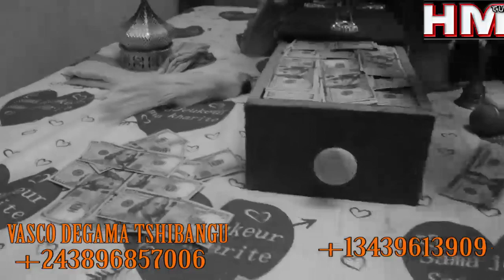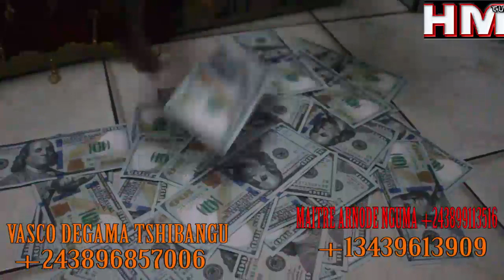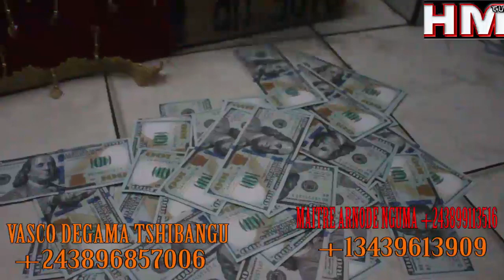LE MYSTÉRIEUX ARNOLD NGUMA ABIMISI NGUMA AZO SANZA DOLLARS EN LIVE PE AKWEYISI JOURNALISTE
HMTV1, VASCO DEGAMA TSHIBANGU, FIMBUNAFIMBUNEWS, CONGONAKIN2, CONGO MOKILI TV, DDTNEWS, AFRICA INFOS TV, KAPACH TV, CONGO BISENGO TV, AFRICA MOBIMBA TV,